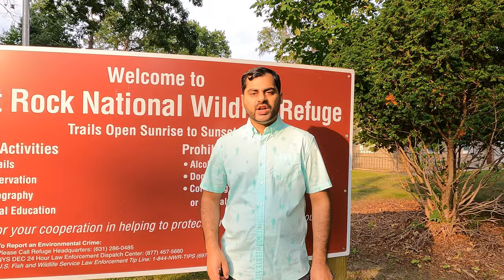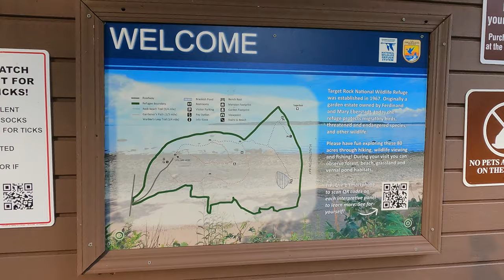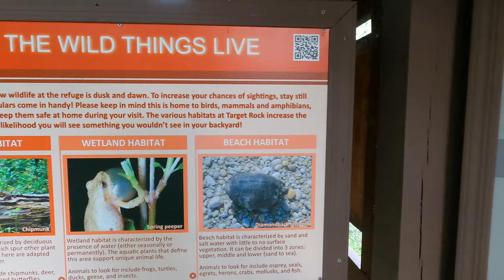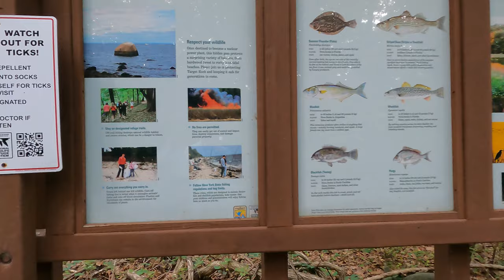TARGET ROCK NATIONAL WILD LIFE REFUGE NEW YORK#NEWYORK#HOOKAHTRAVELFOOD#TARGETROCK#FUNPLACES#BIKE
HELLO.WELCOME GUYS TO AN OTHER VLOG FROM NEWYORK.TODAY WE ARE VISITING TARGET ROCK WILD REFUGE PARK IN LONGISLAND NEWYORK.